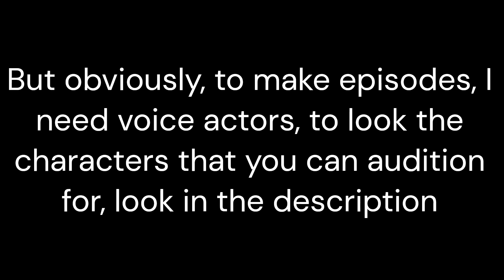Casting Call! (CLOSED)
Comment who you would like to be in the comments!

Link to the channel: @TheTalesOfSodor.

Characters that you can audition for:

Thomas - @Kyletheredtankengine13
Edward - @ErdrickFan2006
Henry - @Kyletheredtankengine13
Gordon - @Kyletheredtankengine13
James - @tudorbrancuturcu5996
Percy - @tudorbrancuturcu5996
Toby - @Thethreerailwayengines-r2z
Duck - @tudorbrancuturcu5996
Donald - @Thethreerailwayengines-r2z
Douglas - @Thethreerailwayengines-r2z
Oliver - @Kyletheredtankengine13
Emily - @Diamond-Star5official
Diesel - @Thethreerailwayengines-r2z
Daisy - @Thethreerailwayengines-r2z
Stepney - @Thethreerailwayengines-r2z
The Flying Scotsman - @Thethreerailwayengines-r2z
The Big City Engine - @Thethreerailwayengines-r2z
Terence - @Kyletheredtankengine13
Bertie - @Kyletheredtankengine13
Trevor - @Thethreerailwayengines-r2z
Harold - @Kyletheredtankengine13
Toad - @Kyletheredtankengine13
Annie and Clarabel - @Thethreerailwayengines-r2z